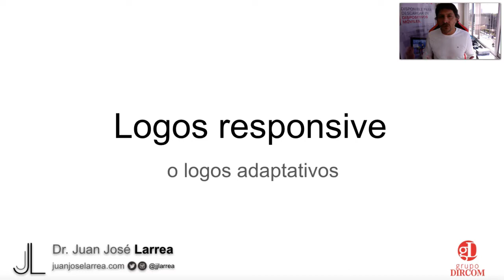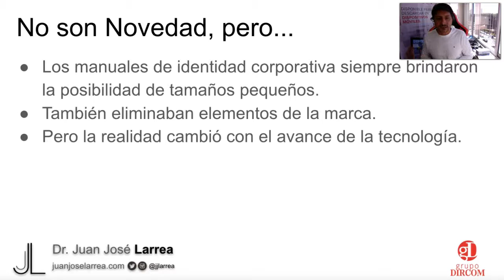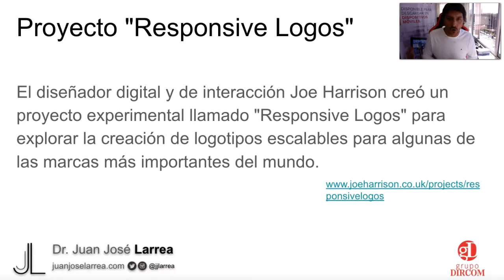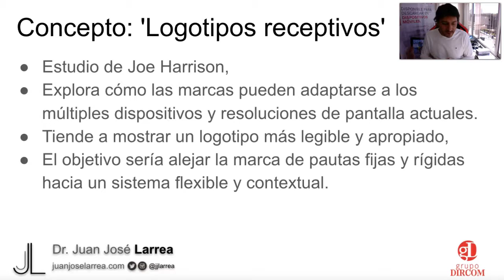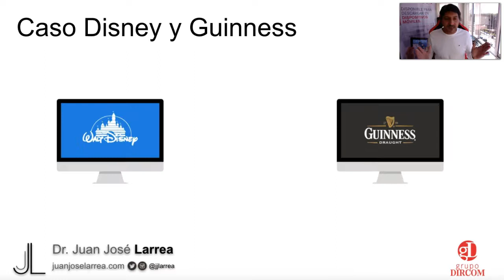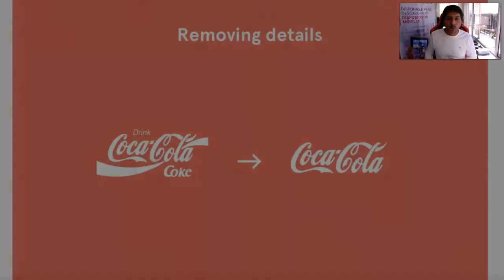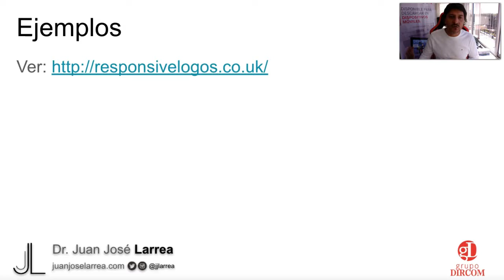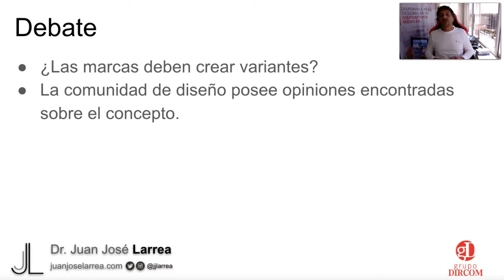¿Qué son los logos Responsive o Adaptativos?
Vamos a hablar sobre una tendencia creciente en el diseño de marcas: los logos adaptativos. ¿Sabías que el logo de tu marca puede cambiar según el dispositivo en el que se vea? En este episodio, vamos a descubrir cómo funcionan los logos adaptativos, por qué son importantes y algunos ejemplos de marcas que los utilizan.
¡No te pierdas este episodio para descubrir cómo hacer que tu marca sea visible y reconocible en cualquier dispositivo!
Ver índice:
00:00 Introducción
00:49 Logos Responsive
03:29 Logos Adaptativos no son novedad
03:56 Proyecto Responsive Logos
04:27 Concepto Logos receptivos
05:37 ¿Qué tener en cuenta al crear un logo responsive?
07:51 Ejemplos de Logos Responsive o Adaptativos
13:17 Debate sobre los logos adaptativos

logos adaptativos
logos responsive
diseño de marcas
identidad visual
diseño responsive